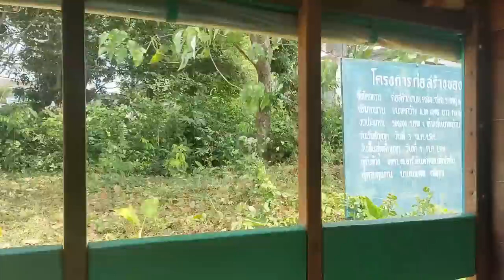DARE YOU RIDE THIS SPEEDBOAT TO KO LANTA?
The high speed speedboat ferry from Ko Lipe to Ko Lanta, Thailand, is a real white knuckle ride and not for the faint hearted.  Be prepared!